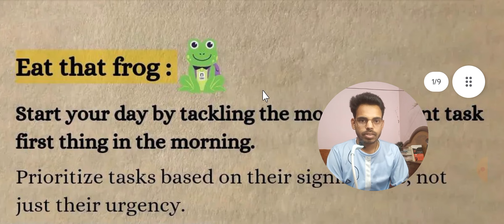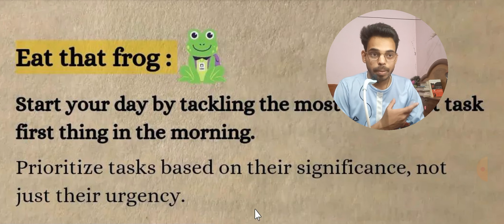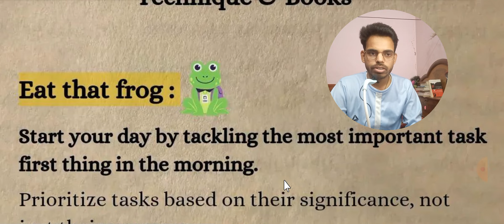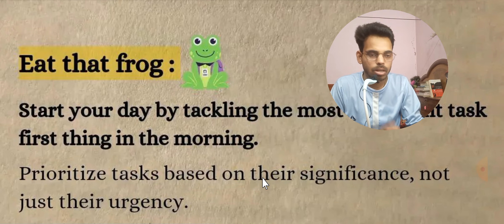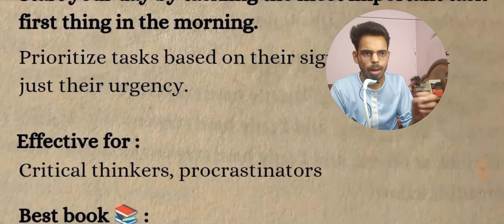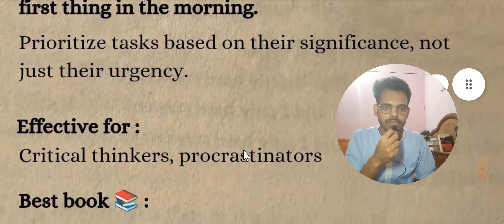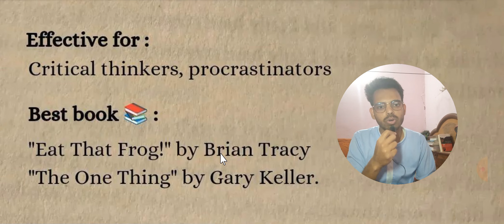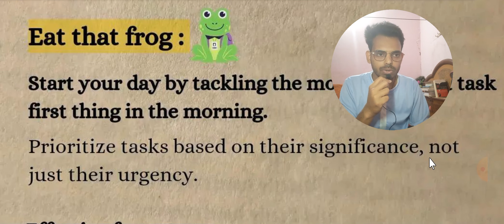Eat The Frog - Best Time Management Method | Download Guide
Discover the "Eat The Frog" method, the best time management technique to boost your productivity and get things done efficiently with @digitalsumitsharma. Learn how to prioritize tasks and overcome procrastination. Download the comprehensive guide from the description for more detailed insights.

▶️ YouTube Journey with Sumit Sharma: Join me on a digital adventure!

🌍 About Sumit Sharma:
I'm Sumit Sharma, your go-to Content Creator, Entrepreneur, and Digital Visionary. With over 5 years of experience in teaching & the digital realm, I've mastered the art of turning ideas into reality!

🚀 Unleash Your Potential: Achieve dreams with Sumit Sharma - Your Digital Success Guide!